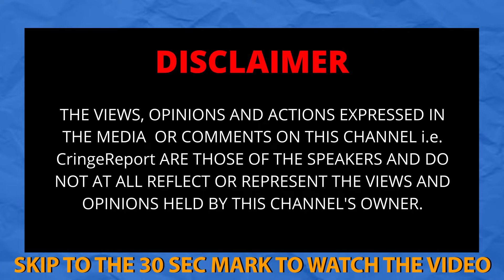People who TOOK TOO MUCH (vol. 2)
For VIDEO REMOVAL requests/PROMOTIONS